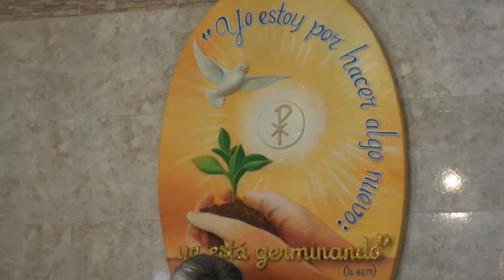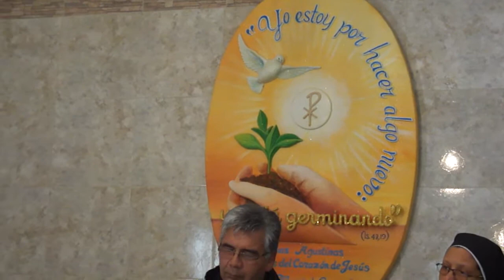Palabras de salutación y bienvenida de la Madre Marelis Parada.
XI Capítulo General Ordinario. Hermanas Agustinas Recoletas del Corazón de Jesús.